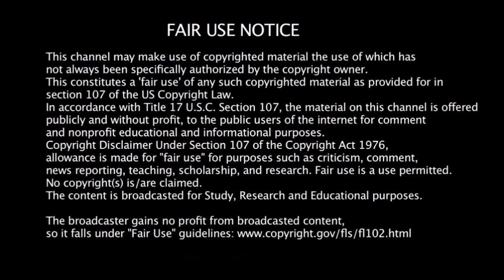DonationVirus (CC50)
Caravan Carolyn